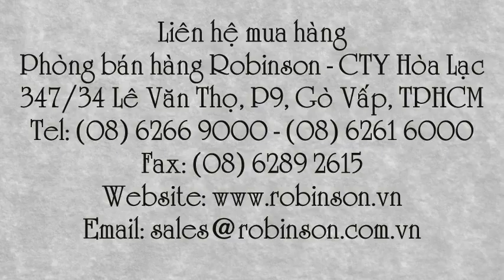Hoa vạn thọ cam F1 Trang Nông gói 300 hạt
Liên hệ: Phòng bán hàng Robinson - Cty Hòa Lạc Tel: - Hạt bông vạn thọ , Giống hạt hoa vạn thọ cao F1 Trang Nông, Giống hạt hoa vạn thọ cao , Giống hạt hoa vạn thọ , Hạt giống hoa vạn thọ cao Trang Nông, Hạt giống hoa vạn thọ, Hạt hoa vạn thọ cao lai F1 Trang Nông TN281 gói 1g, Hạt hoa vạn thọ cao lai F1 Trang Nông TN281 , Hạt hoa vạn thọ cao lai F1 Trang Nông TN 281, Hạt hoa vạn thọ cao lai F1 Trang Nông, Hạt hoa vạn thọ cao lai F1 , Giống hạt hoa TN 281 - Vạn thọ cao , Giống hạt hoa TN 281 , Giống hoa vạn thọ cao TN 281 - Trang Nông , Giống hoa vạn thọ cao TN281 - Trang Nông, Giống hoa vạn thọ cao TN281 Trang Nông , - Giống hoa vạn thọ cao TN 281 Trang Nông , Giống hoa vạn thọ cao TN 281, Giống hoa vạn thọ cao, Giống hoa vạn thọ , Hạt hoa vạn thọ cao màu cam, Hạt hoa vạn thọ cao, Hạt hoa vạn thọ , Hạt giống hoa vạn thọ cao TN281 - Trang Nông , Hạt giống hoa vạn thọ cao TN 281 - Trang Nông, Hạt giống hoa vạn thọ cao TN 281 Trang Nông , Hạt giống hoa vạn thọ cao TN 281, Hạt giống hoa vạn thọ cao , Hạt giống hoa vạn thọ cao F1 Trang Nông - TN 281 - gói 1g